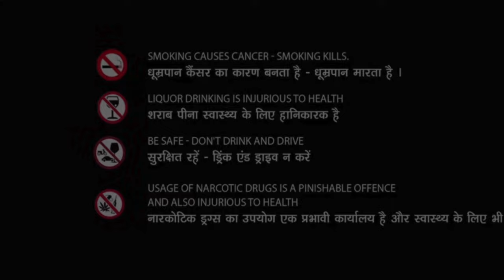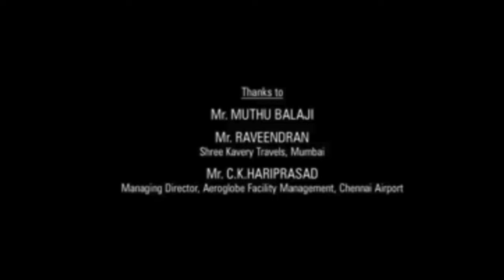Boyz 4 Marathi Movie Full HD Parth Bhalerao Explanation | Pratik Lad | Sumant Shinde | Vishal D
This is not a movie video. In This Video we discussing on Boyz 4 Movie Trailer Review, Teaser Update, interesting facts and Story Explanation And Here I Am Telling Movie Story Also.